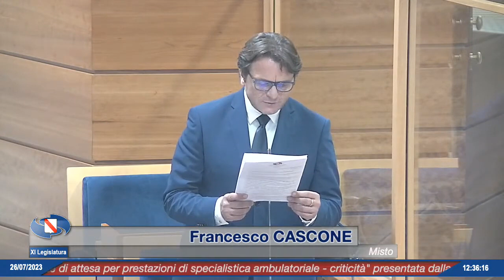Regione Campania - Question Time (26.07.23)